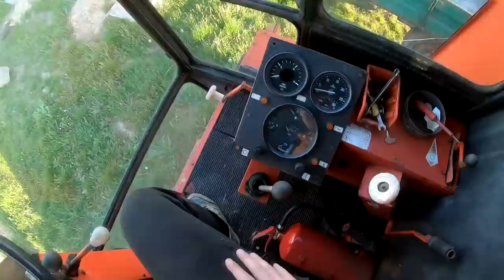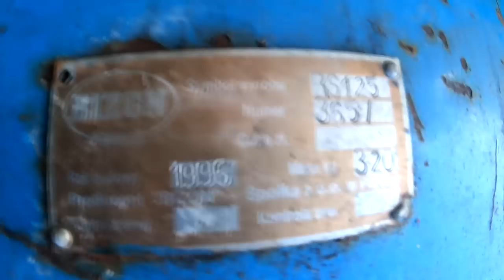Zabieramy się za wiatę ! - Ściąganie sieczkarni w Bizonie - Plany na najbliższe dni !